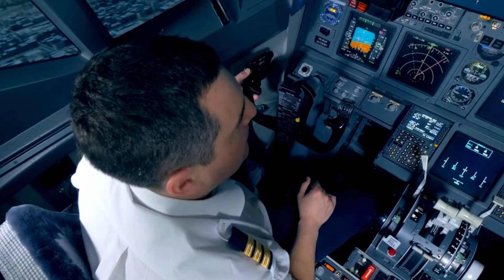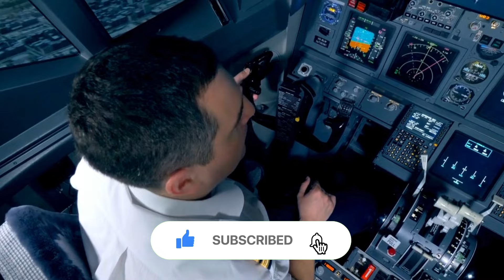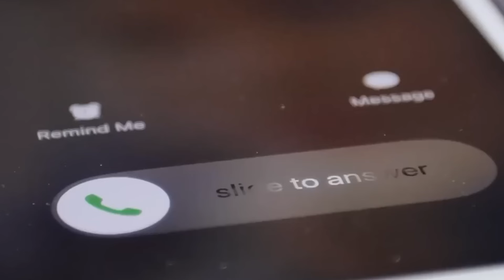Diese seltsamen Dinge wurden gerade am Himmel gesehen und Wissenschaftler können es nicht erklären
Willkommen zu unserer aufregenden Entdeckungsreise. Glaubst du, dass es Engel im echten Leben gibt? Ein seltsamer Anblick erschien am Abendhimmel, der die Aufmerksamkeit vieler Menschen auf sich zog. Mitten in einem wunderschönen Sonnenuntergang erschien eine Wolke in Engelsform.

Jeden Tag schauen viele Menschen zum Himmel auf und hoffen, Trost, Ideen oder eine kleine Überraschung zu finden. Aber was passiert, wenn das Vertraute verschwindet und der Himmel einige seiner größten Geheimnisse preisgibt? Engel? UFOs? Außerirdische? Es gibt viele seltsame Dinge, die nur darauf warten, von uns entdeckt zu werden. Lassen Sie uns in diesem Video die Wahrheit hinter einigen der seltsamsten Dinge erforschen, die tatsächlich am Himmel gesehen wurden.

00:00 Einführung
00:51 Ungewöhnliche Himmelsereignisse
03:17 Ein Engel oder eine außerirdische Täuschung?
07:49 Alte Wunder am Himmel
10:43 Himmlisches Pferd und humanoide Kreatur
13:14 Japans unidentifizierte hochfliegende Anomalie
15:37 Gespenstische Gesichter und geheimnisvolle Geräusche
17:43 Seltsamer Fall von Roystons UFO
20:23 Oxboros mysteriöse Himmelsschau
23:15 UFOs oder Staatsgeheimnisse
25:36 Das seltsame Loch in den Wolken
27:43 Unvergessliche Himmelsgeschichten von Kalifornien bis zur Türkei
31:10 Das Manta-Ray-Wolkenphänomen
34:00 Das Ende